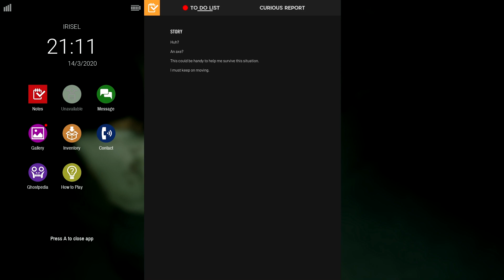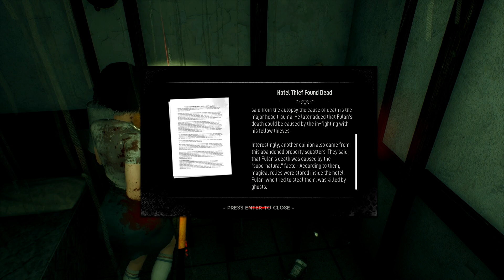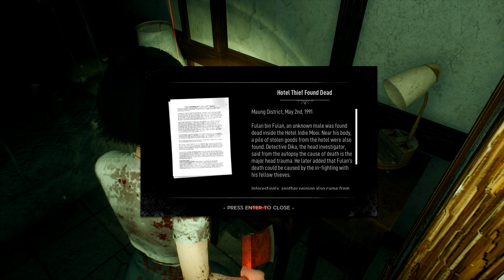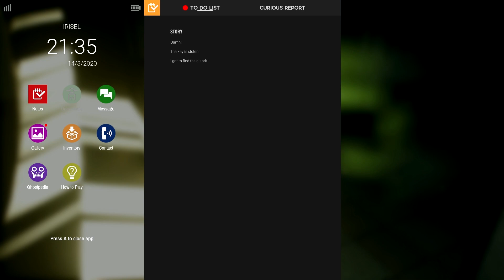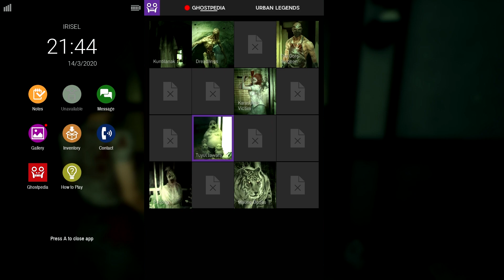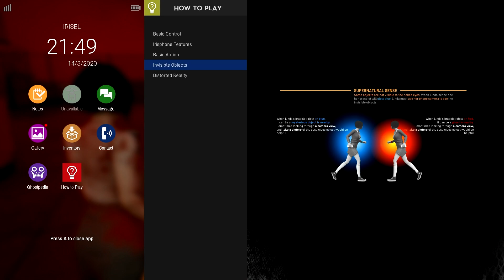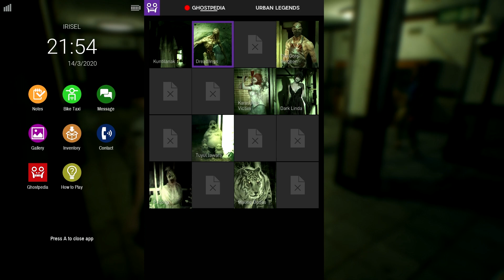Let's Play DreadOut 2 Ep.6 Slaying Linda's Shadow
On the sixth episode of Let's Play DreadOut 2, we've been sent by the Fortuneteller to an old abandoned hotel in order to fight the black dress wearing spirit in her own realm. After chatting with teen ghost-hunting vloggers, we take the elevator straight up to the Distorted Reality suite. At first we're unarmed and forced to flee the horde of Dreadlings, but our white cat friend leads us to an axe. Soaked in the blood of her enemies, Linda hacks her way through the hotel until the dark spirit, a doppelganger of Linda, decides to take a stab at us. After she gets bored, we end up finding our way into a Tuyul fight club. Taking down the champ, we finally reach the roof where our true battle with Dark Linda waits.